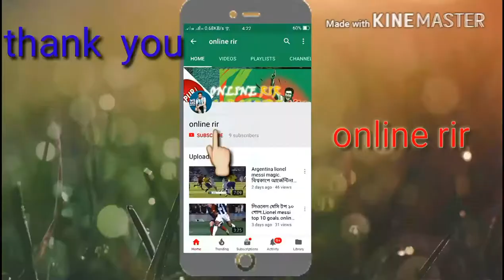Cristiano Ronaldo Best Skills Goals. ক্রিস্টিয়ানো রোনালদোর সেরা দক্ষ গোল.-(HERO-2). online rir